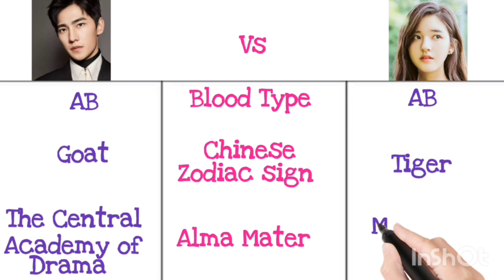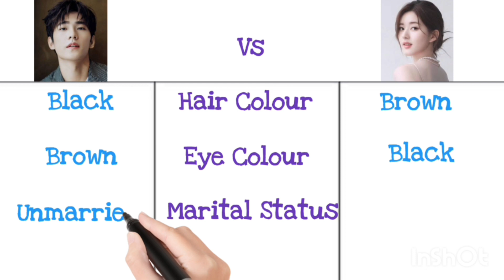Who Rules the World- Yang Yang, Zhao LuSi- Real Life Partner#whorulestheworld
The segment CELEBRITY INFO of this channel i.e. SOMETHING'S NEW HERE provides you with the information about your favourite actors and actresses of your favourite C-dramas.

In this video you will get to know about the profiles of YANG YANG and  ZHAO LU SI who are the main male and female leads respectively of the drama WHO RULES THE WORLD. YANG YANG  is playing the role of FENG LAN XI/ HEI FENG XI and ZHAO LU SI plays FENG CI YUN/ BAI FENG XI.

You will get to know about their professions, date of birth, age, height weight, zodiac Sign, Chinese zodiac sign, years of Active, net worth, place of birth, their other Famous roles etc.